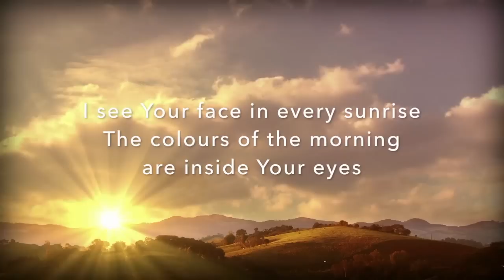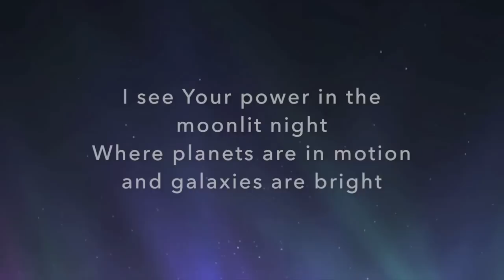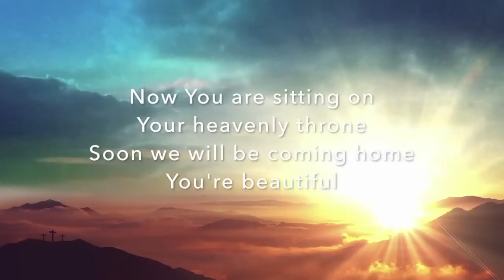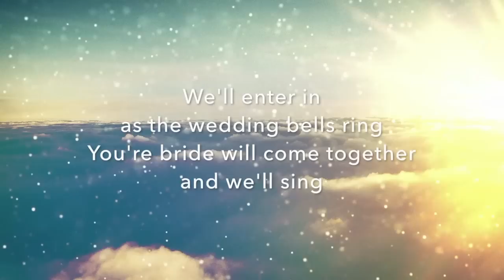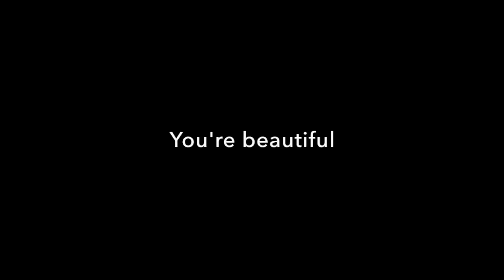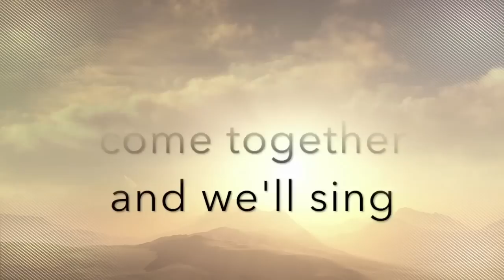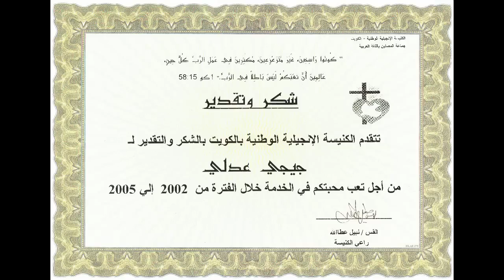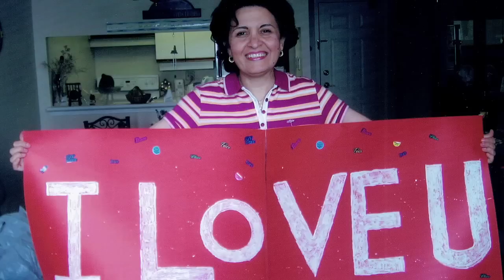Dr. Magda Khalil "Gigi Adly" Funeral Celebration Service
Dr. Magda Khalil “Gigi Adly”
July 5, 1959 – February 9, 2016
Funeral Service: February 16, 2016
Harvest Bible Chapel, Oakville, ON

People Involved in the Service:
Pastor Craig Turnbull
Dr. Rev. Nagi Said
Pastor Guirguis Halim
Shaddy Hanna
Salwa Rizkalla
Brandon Beckman
Luis Vargas
Arabic Choir

Family:
Dr. Maher Abdel-Malak (Husband)
Bahy and Imrie Mehany (Son and Daughter-in-law)
Ramy and Sarah Mehany (Son and Daughter-in-law)

Note: Some audio has been muted due to copyright restrictions.